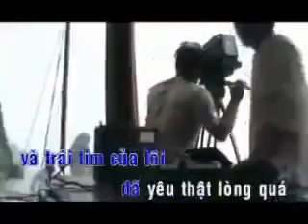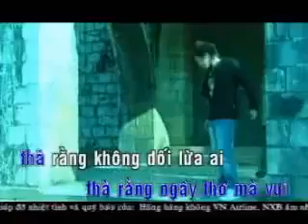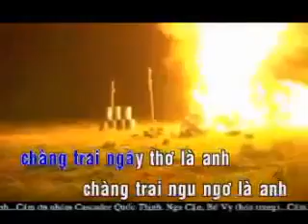Những Anh Chàng Ngây Ngô - Huyền Thoại Band